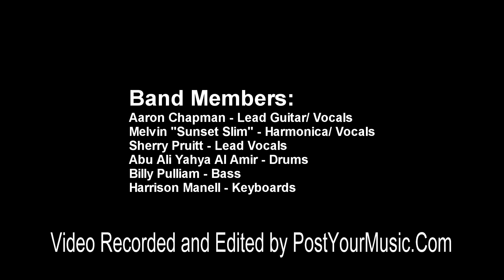Weed Head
3rd Degree Blues Band performing at Phil Trani's Restaurant in Long Beach, California.
Band Members:
Aaron Chapman - Lead Guitar/ Vocals
Melvin "Sunset Slim" - Harmonica/ Vocals
Sherry Pruitt - Lead Vocals
Abu Ali Yahya Al Amir - Drums
Billy Pulliam - Bass
Harrison Manell - Keyboards